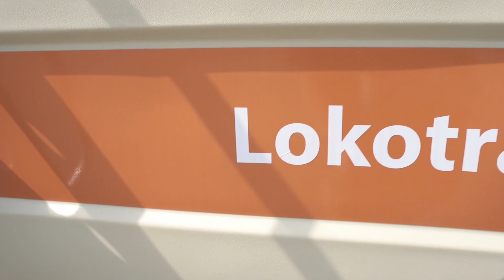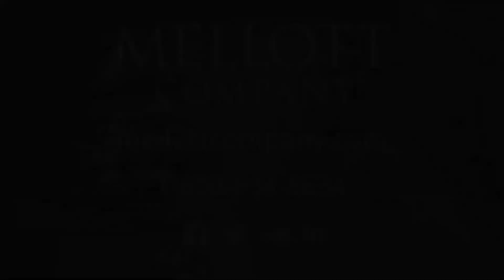Mellott Minute: LT106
Introducing the LT106 Jaw crusher made my Metso and sold right here at Mellott Company. Let us help you crush more with our line of crushing equipment for sale. Find out specs and everything we have for sale